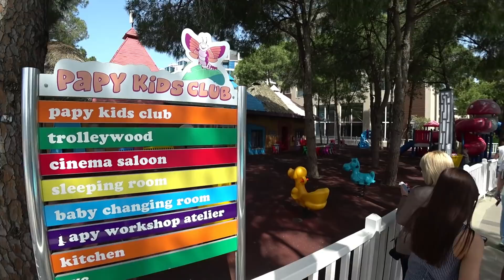Papillon Ayscha 5* - Белек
Отели Турции глазами турагента. Инфотур ДжоинАп от 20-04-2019

Концепция и обзор отеля Papillon Ayscha 5* от агенства Отпуск 24/7.